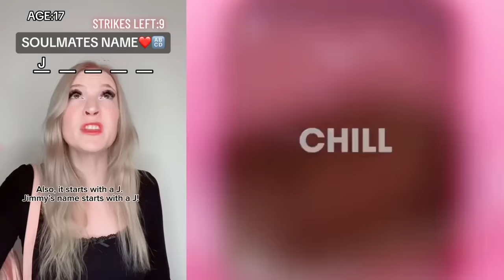☢️CAKE STORYTIME TIKTOK ☢️ The Best of New Videos @Brianna Guidryy || Tiktok Compilations #29.03.1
Hello friends!
Welcome to N Bee Slime